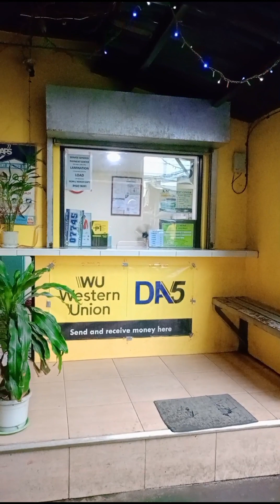Good Morning po sa lahat Magdamag ang ulan, malamig ang panahon.